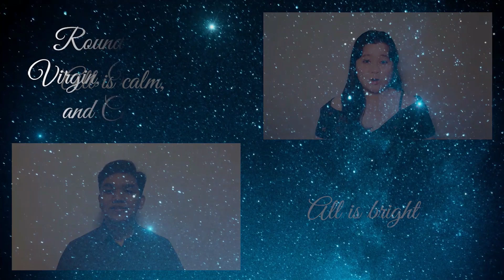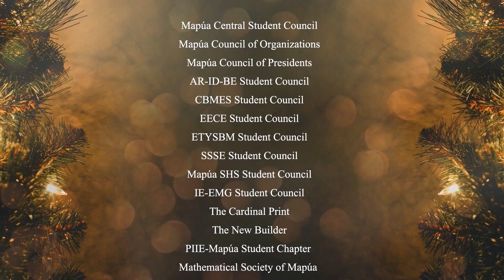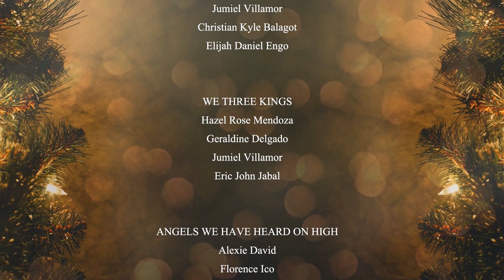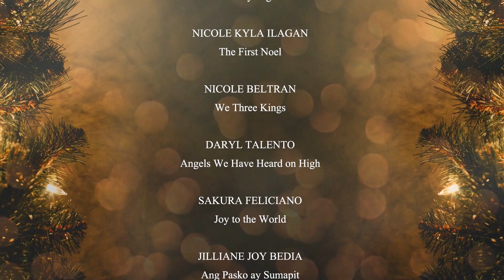Mapuan Lessons And Carols 2021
In celebration of Paskong Mapúan 2021, the Mapúa Cardinal Singers presents "Mapúan Festival of Lessons and Carols". Let us all join this incredible night of reliving the story of the Birth of Christ along with the singing of carols to unite everyone and uplift spirits as we celebrate Christmas as one Mapúan community. Have a merry Cardinal Christmas!